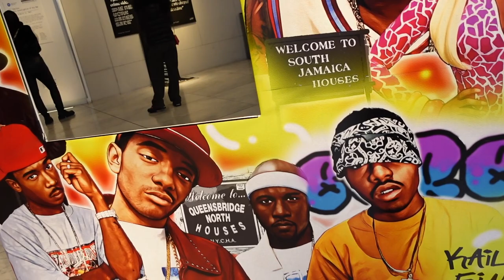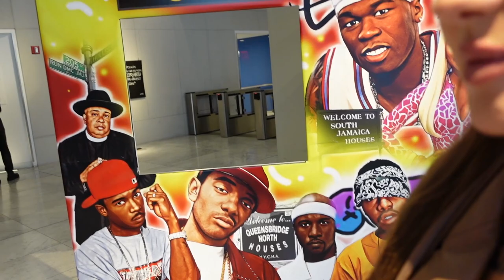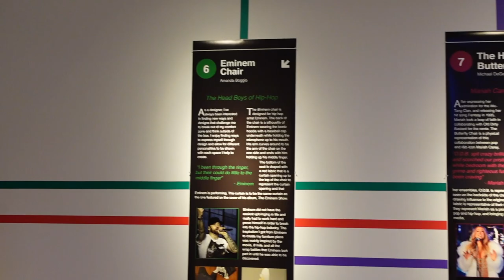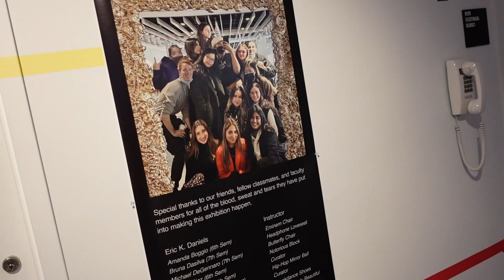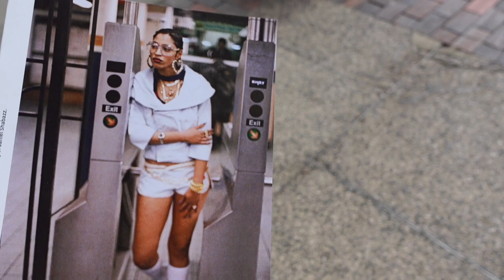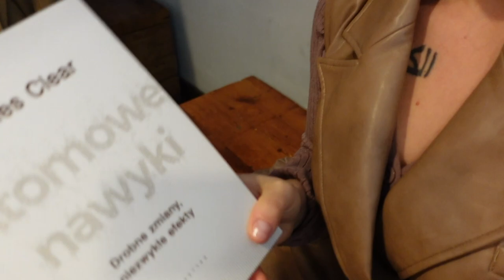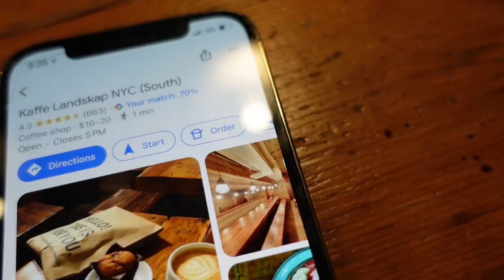Niedziela na Manhattanie Super College i kawiarnia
Drodzy widzowe, dziekuje ze ze mna jestescie na moim kanale! Jestem polka mieszkajaca w Nowym Jorku i na tym kanale nie znajdziesz kontentu o tym jak stane sie agentka nieruchomosci w NYC ale rowniez o rozwijaniu sie, inwestowaniu oraz samoksztalceniu sie.

Miejsca, ktore odwiedzilam w filmie:

1. Museum a FIT 227 W 27th St, New York, NY 10001
2. Dobra kawa nie daleko BMCC i One World Trade Center
kaffe landskap nyc (south) 275 Greenwich St, New York, NY 10007

Kameruje i Edytuje:
Program iMovie oraz Sony ZV1